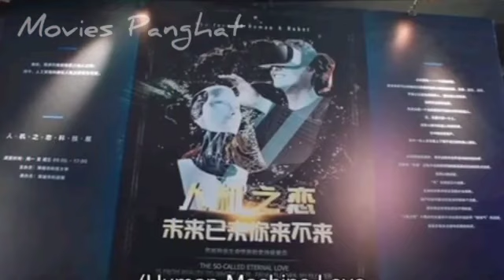My Girlfriend is an Alien | Season-2 | Episode-15| Explained in hindi | Recap | Summary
My girlfriend is an alien season 2 episode 15
With Xiao Qi returning as an ambassador for her home planet, the couple embarks on another series of adventure on Earth. Chai Xiao Qi and Fang Leng are about to usher in their happily ever after if not for the appearance of an alien rival who is under orders to break them up. Chai Xiao Qi's "partner" Jiang Shi Yi who also hails from her home planet has been ordered to forcibly take her away on the day of her wedding to Fang Leng with the intention to brainwash her. Can our main couple overcome all odds to protect their love for each other?

Some other dramas